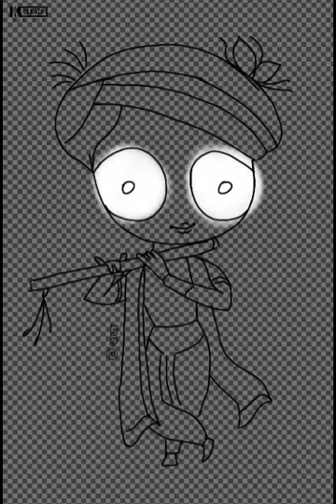Happy Janmashtami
Revant Singhai